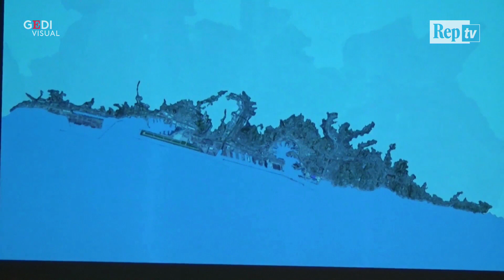Camogli, Renzo Piano sul nuovo Ponte: "Dovrà durare mille anni e aiutarci a elaborare il lutto"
Durante la sua lectio magistralis al Festival della comunicazione di Camogli Renzo Piano torna a parlare di Genova e di come immagina il nuovo ponte: "Un ponte che rappresenti la città e risponda alle esigenze della viabilità ma che ricordi e aiuti ad elaborare questo lutto terribile". Aggiunge che da quel 14 agosto in cui è avvenuto il crollo non riesce "a pensare ad altro": "Crollano i ponti e si ergono i muri metaforici e ideologici, questo mi sconvolge - osserva - sono tempi bui".  Sottolinea l'esigenza di evitare di espandere ancora la città: "Bisogna costruire sul costruito". Infine parla dei genovesi: "Sì, siamo taciturni, ma se si abbassassero un po' i toni e si cominciasse a guardare in alto sarebbe forse meglio per tutti", conclude.